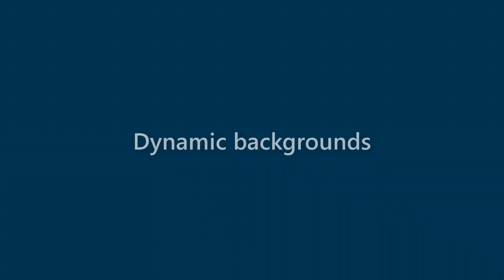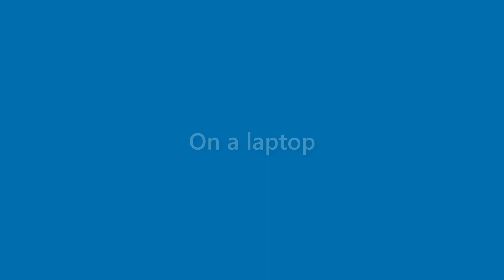Sean Wolfe - appearance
Name Look - Sean Wolfe - appearance. In this video we present "Sean Wolfe" name look and feel in various scenarios.
This video will cover:
How does "Sean Wolfe" look as a personal letterhead?
How does "Sean Wolfe" look on a business card?
How does "Sean Wolfe" look on a computer/laptop screen?
How does "Sean Wolfe" look with different background colors?
How does "Sean Wolfe" look with various fonts?